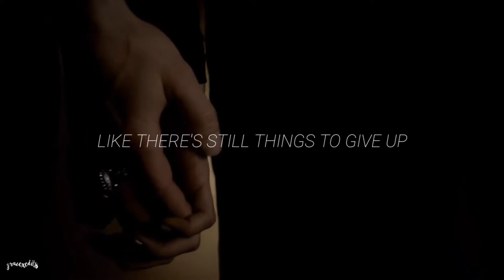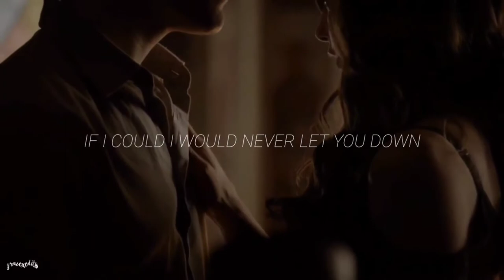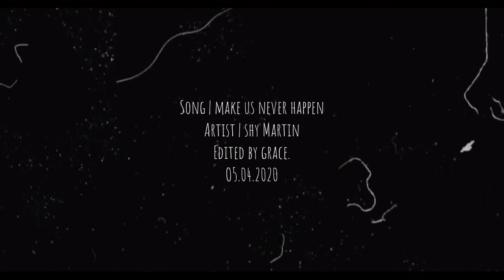Stephen & Katherine | Make Us Never Happen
SONG | Make Us Never Happen (SHY Martin)